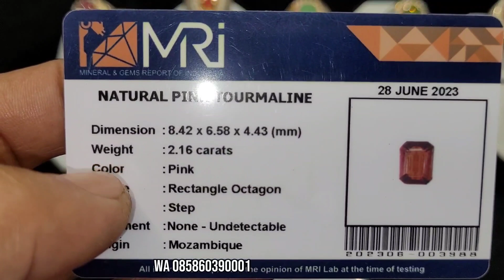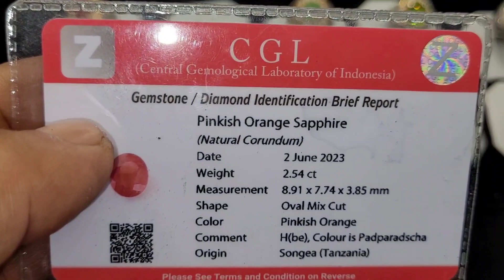HARGA TURUN BEBAS !! Dan Harga Mulai Ancur Ancuran , Promo Batu permata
Barang yang kami jual bergaransi asli
Jika terbukti sintetick/palsu dengan menyertakan hasil dari lab yang kredible,,,
Dan minimal return atau tuker dalam waktu 3 hari yah bosku ,, bila lewat penukaran atau return dalam waktu 3 hari aturanya sudah beda ,,  sewa masuknya,,
Teliti sebelum membeli
Biar tidak ada dusta di antara kita,,

Salam Hormat
Albar Permata
Bogor
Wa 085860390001